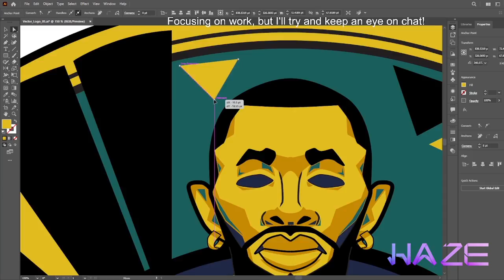Persona of Haze - DJ Logo/Mascot Time Lapse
This design rendering wasn't originally what I had in mind, but after sitting with it for a while and finished watching Black Panther: Wanda Forever I got inspired to do more art using those patterns inspired from the various countries in Africa.